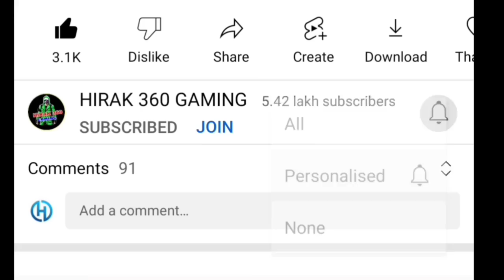কাল ফ্রিতে Samurai বান্ডিল পাবে ?🤯 Zoombi samurai bundle return free fire | free fire new event bd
12 টার আপডেট Free Fire
১২ টার আপডেট Free Fire
12 Tar Update Free Fire

Top Tag:

free fire
new event
free fire

YouTubers:

1)hirak 360 gaming 2)mr triple r 3)itz kabbo 4)plus fire bangla 5)gamer arup 6)trkf gaming 7)noyon gamer 8)sra gaming 9)boom gaming ff 10)oyo gamer 11)2f lol gamer 12)gaming with talha is back 13)roxman gaming 14)gaming with zihad 15)toss bangla gamer 16) saad gaming 17)desi pola 18)roasted gaming yt 19)free fire bd official 20)sohan x gamer